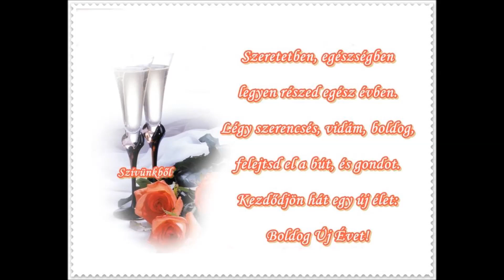Minden Kedves Rokonunknak ,Barátainknak ,Ismerőseinknek .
Boldog  Új Évet  Kívánok  .